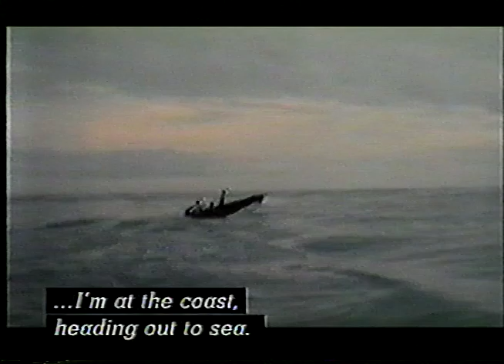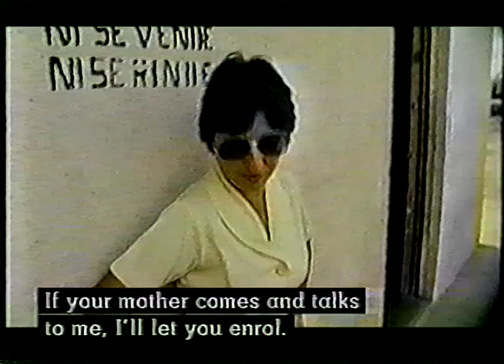"Los Amantes de San Fernando" - Peter Torbiornsson (julio 2002)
Entrevista de Carlos Fernando Chamorro con el cineasta Peter Torbiornsson sobre su documental "Los Amantes de San Fernando".

Esta Semana, 27 de julio, 2002.